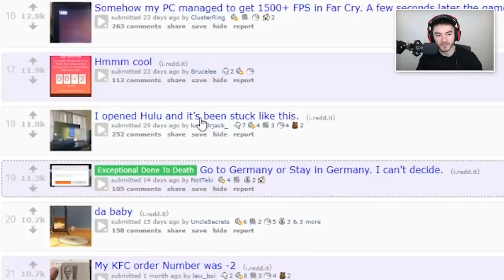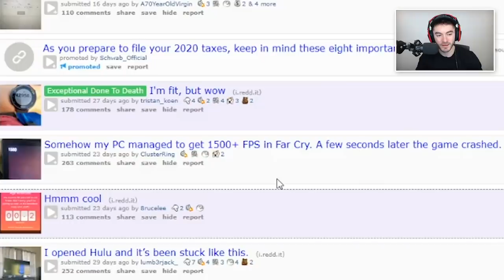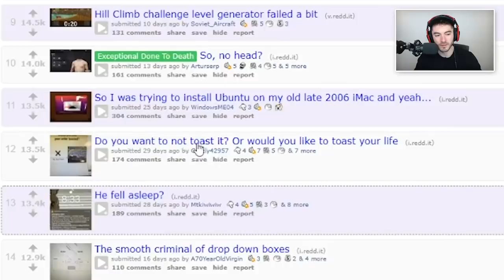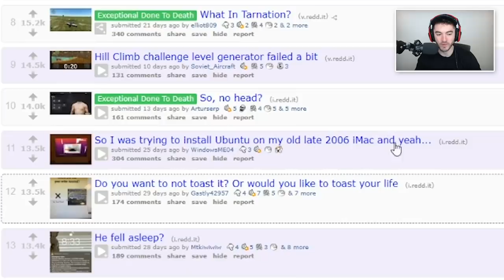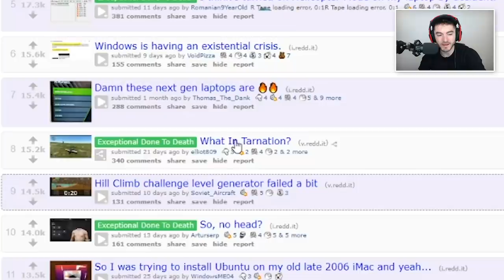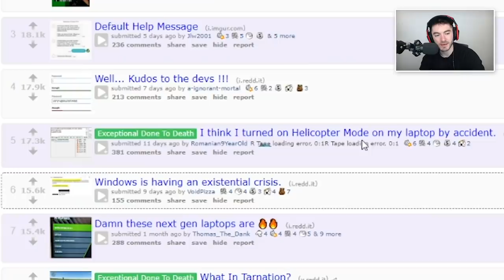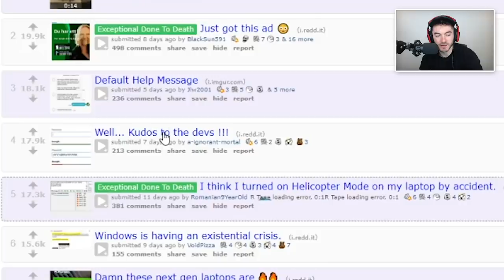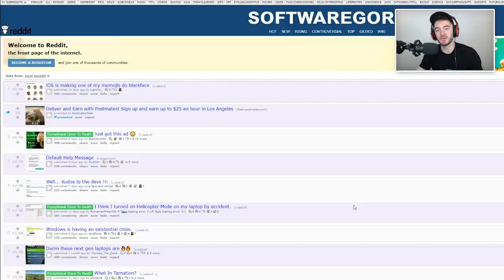Never Get Headshot In A Video Game Again (Software Gore #22)